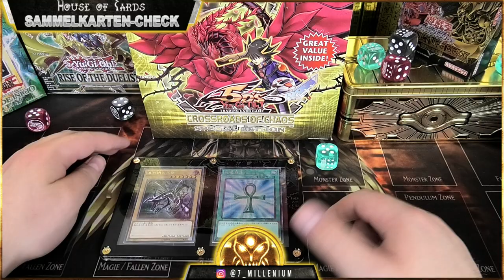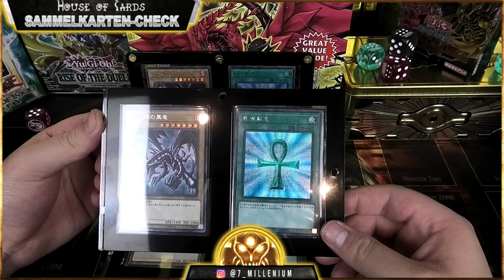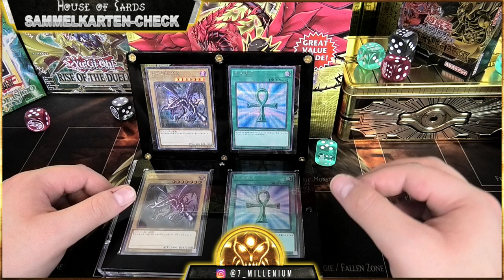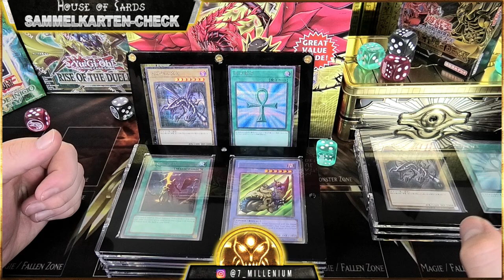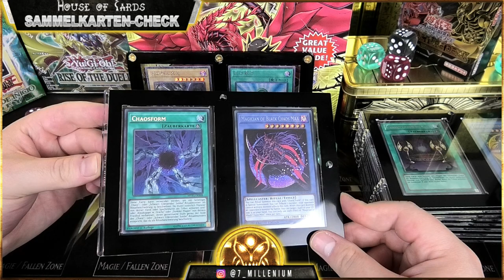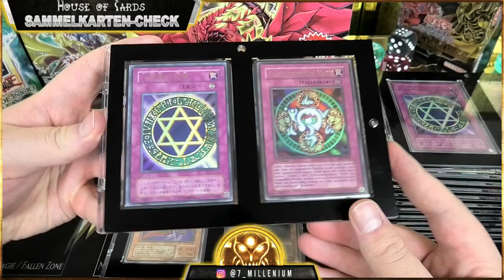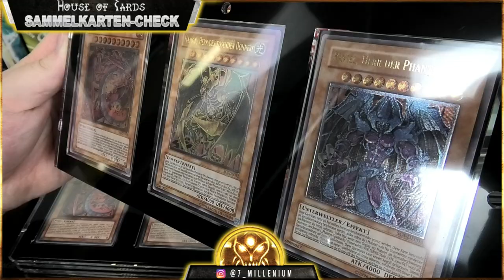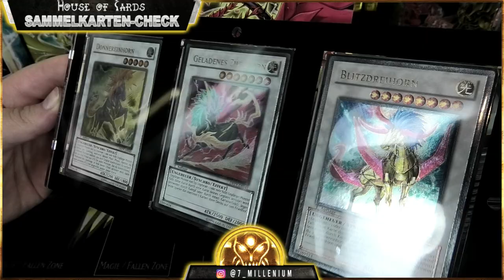Ein Neues, unfassbar gutes Produkt | Yu-Gi-Oh Sammelkarten Check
Hallo zusammen,

heute sprechen wir über ein Neues, unfassbar gutes Produkt welches Jedem Freund von Yu-Gi-Oh und Sammelkarten das herz höher schlagen lässt